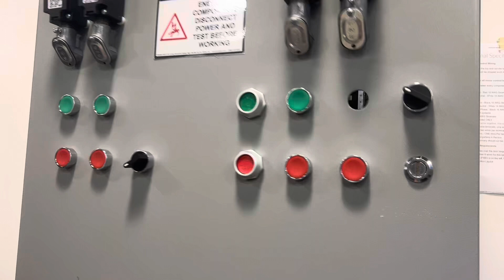Elect 435A LAB #2 PERFORMANCE VERIFICATION - Motor Control System Demonstration (TAKE 2)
🔧 Welcome to my submission for LAB #2 PERFORMANCE VERIFICATION, a key part of our motor control class. In this 150-second video, I'll be showcasing the operation of my Lab 2 Control system. The goal is to demonstrate the functionality (or identify issues) of the control system we've been working on.

👀 Key Highlights:

START, STOP, JOG, START, PUSH OL Operations: Watch as I navigate through these essential functions.
Close-Up Views: The camera is positioned horizontally to give you a detailed view of the button presses, light operations, and the actions of the contactor and relay.

📝 Note to Instructor:
This video aims to fulfill all the requirements for the assignment. The camera is set up to capture every detail, from button interactions to the mechanical responses in the control box. If there are any issues in verifying the operation or if further clarification is needed, please let me know so I can make the necessary adjustments before the assignment cutoff date.

🕒 Submission Details:
Assignment: LAB #2 PERFORMANCE VERIFICATION
Due Date: Oct 9, 11:59 pm
Points: 100
Submission Format: Media Recording
Availability: Until Nov 19, 11:59 pm

I welcome any constructive feedback or questions. Your insights are invaluable in enhancing my learning and understanding.
- START (00:20)
- STOP (00:38)
- JOG (00:51)
- START (01:20)
- OL (01:30)